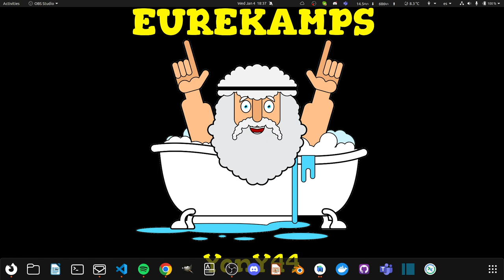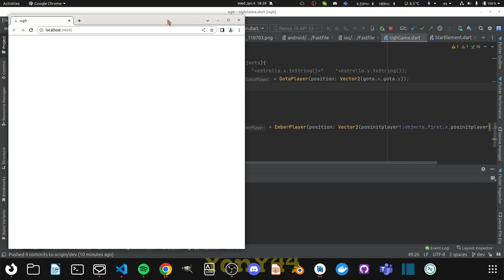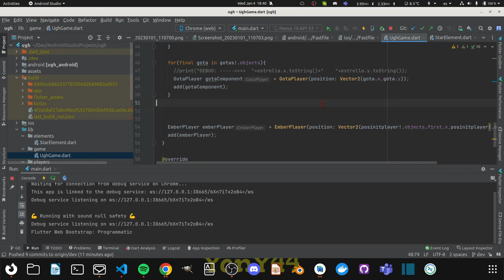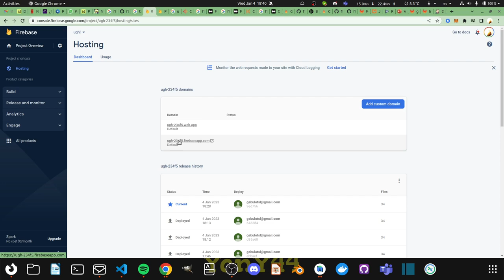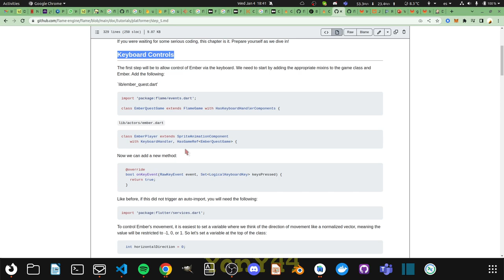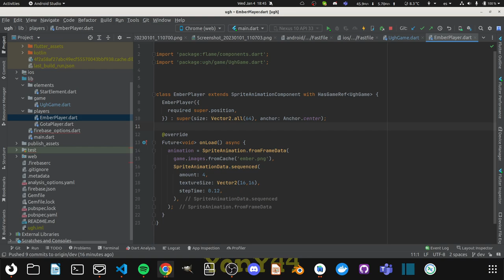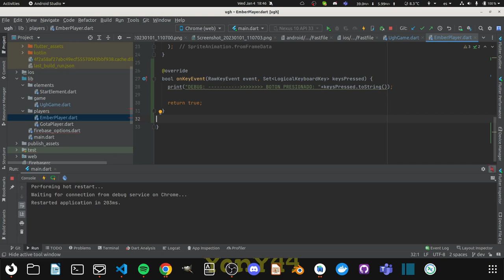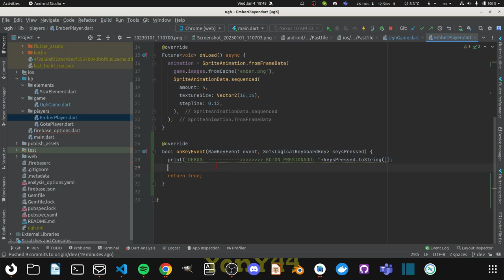Flutter Épico: Desarrollo Videojuego Plataforma 10 - Teclado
Detectando eventos del teclado